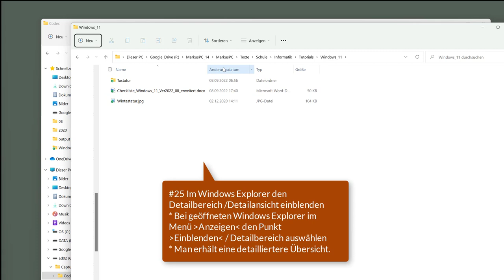25 Windows 11 - Im Windows Explorer den Detailbereich /Detailansicht einblenden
Ich zeige hier, wie man sich im Windows Explorer die Detailansicht bzw. den Detailbereich einblenden lassen kann. Dieses Video ist Teil meiner Playlist Windows 11 Grundkompetenzen / Grundlagen, die sich an Einsteiger*innen in das Betriebssystem richtet.